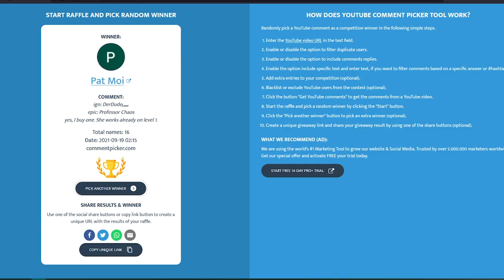Team Versus Team Practice GIVEAWAY 80 (Week 37 2021) | South Park Phone Destroyer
Here are my practice matches for Team Versus Team battles in Week 37 of 2021. Enjoy and good luck!

Good luck!
End Screen Animation (modified by me)
Background Animations made by Channel Art Background
Other SPPD Content Creators:
 @Filduro SPPD
 @Elena LB
 @Friar Pop
 @Ozzy Trejo
 @Gimme Da Win